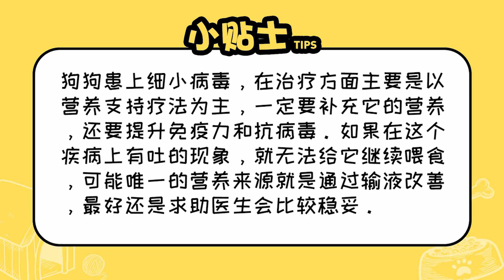狗狗得細小吐怎么辦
狗狗患上細小病毒，在治療方面主要是以營養支持療法為主，一定要補充它的營養，提升免疫力和抗病毒。如果在這個疾病上有吐的現象，就無法給它繼續喂食，可能唯一的營養來源就是通過輸液改善，建議去求助醫生會比較穩妥。